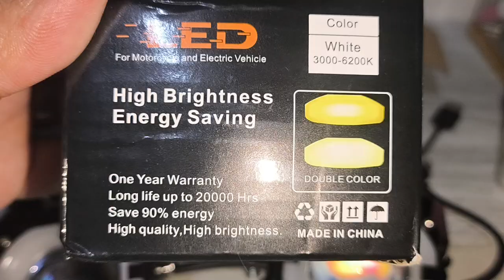V7 mini driving light how to order now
How to order check my tiktok shop chin shop